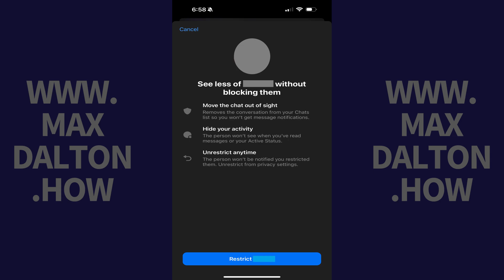How to Restrict Someone in Facebook Messenger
In this video I'll show you how to restrict someone in Facebook Messenger.

Timestamps:
Introduction: 0:00
Steps to Restrict Someone in Facebook Messenger: 0:06
Conclusion: 0:48

Video Transcript:
Step 1. Open the Facebook Messenger chat where you want to restrict someone, and then tap that person's name at the top of the screen. An information screen for that specific user opens.

Step 2. Scroll down to the Privacy and Support section in this menu, and then tap "Restrict." The next screen lets you know that moving forward and restricting this person in Facebook Messenger will mean that their conversation will be removed from your chats list so you won't get notifications, and that person will no longer see when you've read their messages or your active status.

Step 3. Tap "Restrict." This user will be restricted in Facebook Messenger going forward.